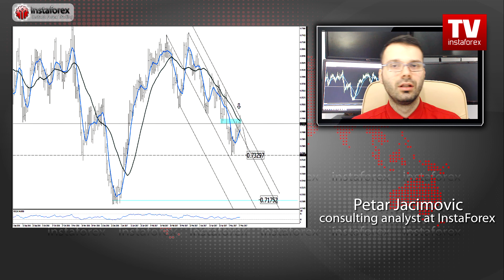TV Linkup May 19